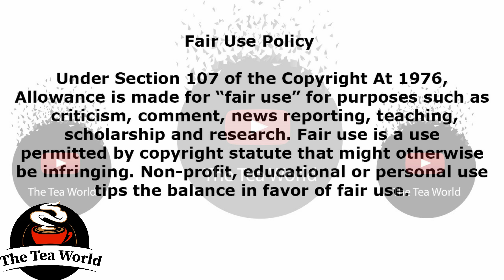Video: Cassper And Carpo will Make You Lose It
CassperNyovest Carpo